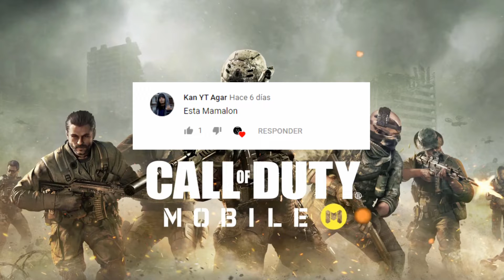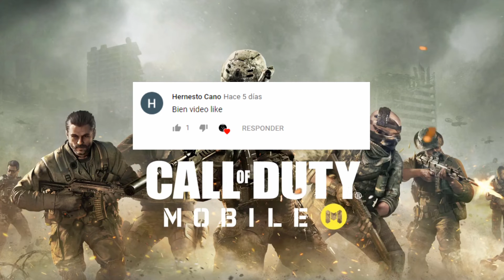CALL OF DUTY //MÓVIL//IMPACTANTE PARTIDA